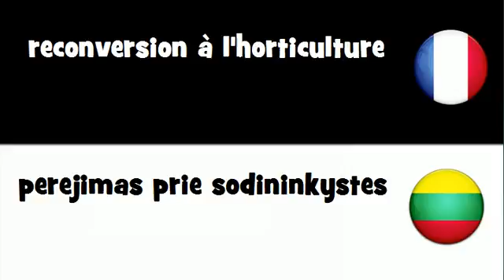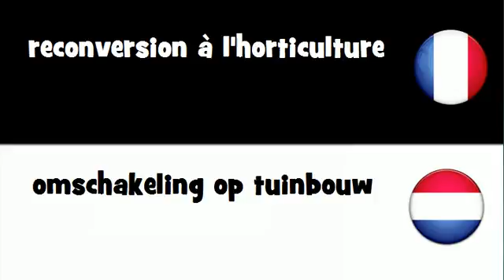Dites le en 20 langues # reconversion à l'horticulture